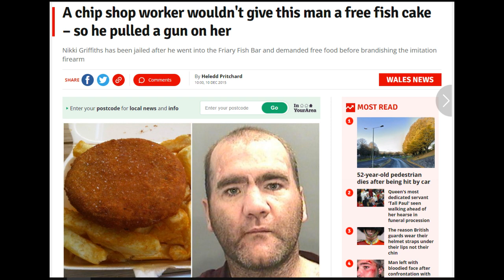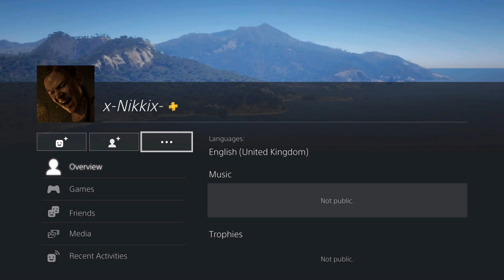Nikkinjg Arrested after attempting GTA bank heist on a local chip shop